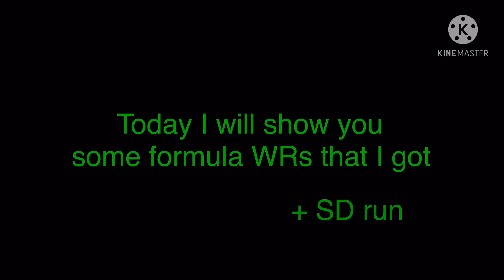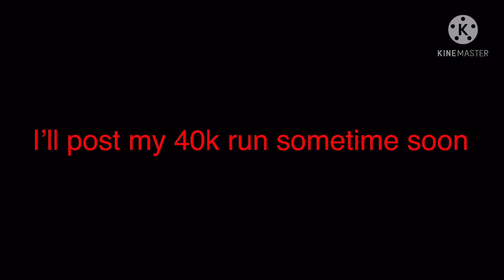Formula World Records - Prizes - HCR2